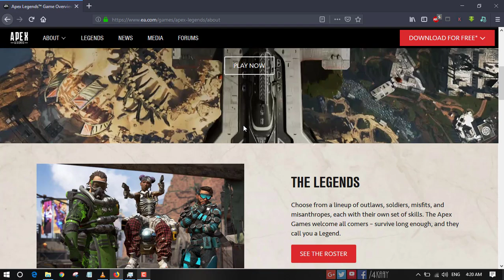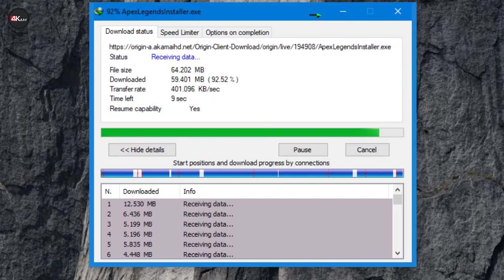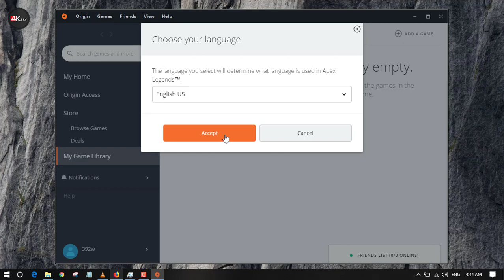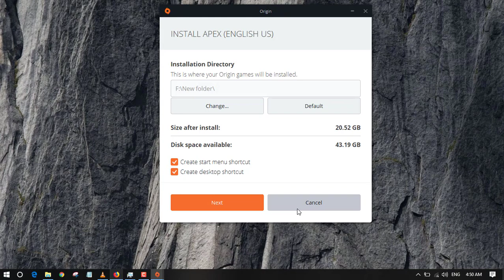How To Download/Install APEX LEGENDS For PC | FREE 🔥🔥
4Kaay - It's All About You.

4Kaay is a android & Pc gamer ss a Youtube channel where you find awesome android & Pc tutorials & Gaming videos for you. We've High quality Content that help you to understand video easily. Our videos are Legal. 4Kaay Channel Always obey Copyright. There is no extra adds. The links are 100% safe and Protected without any ads.
Admin: MOeez Ali

1) DOWNLOAD APEX LEGENDS LAUNCHER
OR
2) DOWNLOAD ORIGIN CLIENT FOR PC/MAC
Follow us on these Social Media.

-TAGs IGNORE THEM ALL!!